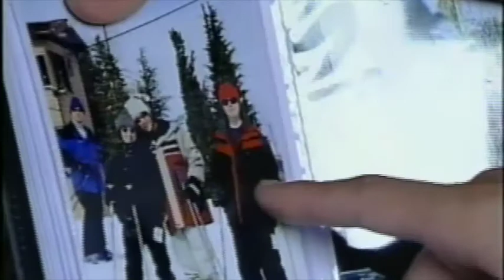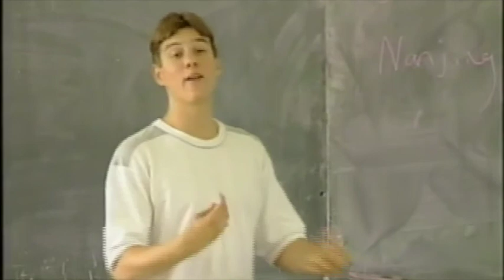Zhengjiang 1999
Heli Lanz visited Zhenjiang China in 1999